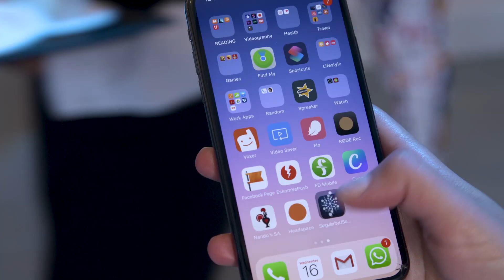Our Kids Future with Rachel Sibley - AR & VR Explained - S2 E3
What are the benefits of having Augmented and Virtual reality in our present world and the future of humanity?

Today on the Exponential Africa Show, Mic Mann has a great chat with SingularityU Faculty member specialising in Augmented and virtual reality, Rachel Sibley

Education and training are a huge opportunity space; through AR and VR, we can scale immersive learning! Rachel says that we can dematerialise and thus demonetise by digitising the highest impact way of learning which is fully embodied interactive learning.

Rachel speaks of retention and efficiency through interactive, immersive learning being the most impactful way to scale children and adult education as well as retraining our workforce.

Rachel discusses what our children or next-generation would look like if they had an embodied relationship to concepts like quantum physics. “If we could create virtual worlds where we could expose our minds to these concepts, we would really open up entirely new domains of opportunity.” Rachel Sibley.